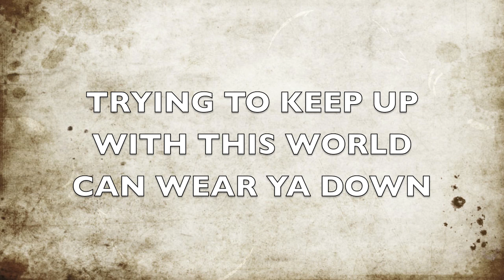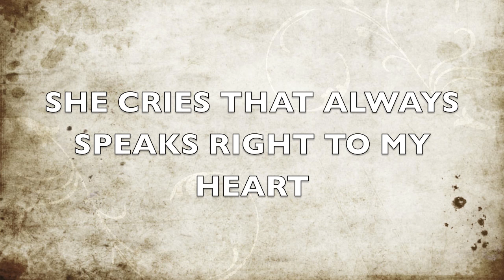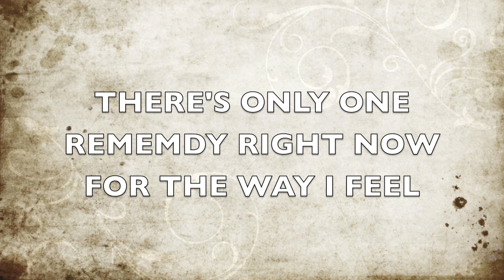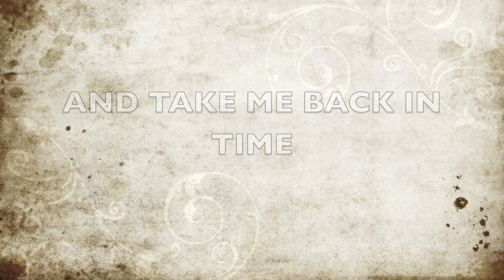I WANNA HEAR SOME STEEL